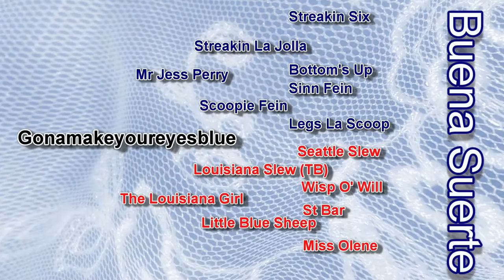Gonamakeyoureyesblue Stallion Video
Gonamakeyoureyesblue is the son of Mr Jess Perry, out of a Louisiana Slew (TB) mare named The Louisiana Girl.  Gonamakeyoureyesblue is a full-brother to G1 producing sire Jess Louisiana Blue,  who is the sire of G1 winner Louisiana Senator.   Gonamakeyoureyesblue was the sale topper for the 2007 Ruidoso Select Yearling sale for $460,000.  Gonamakeyoureyesblue is standing at Buena Suerte in Roswell, NM.